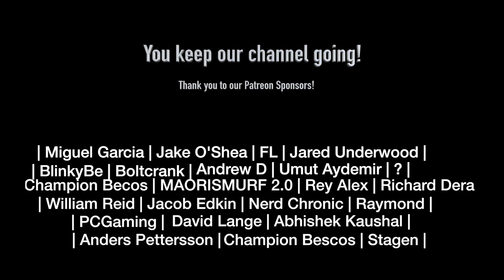My Hero Academia 4x14 REACTION!!